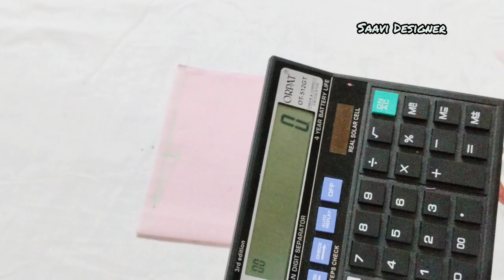Tail Birthday Baby Frock /One Year Baby Girl Party Frock एका वर्षाच्या मुलीसाठी आरामदायक बेबी फ्रॉक